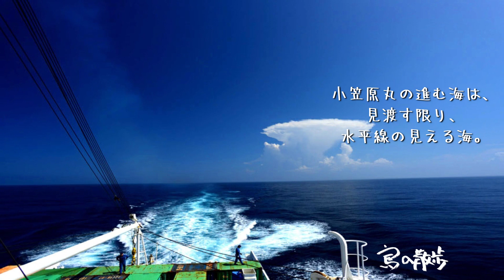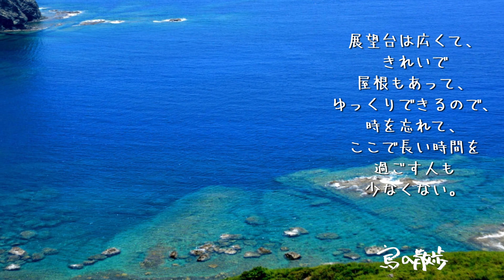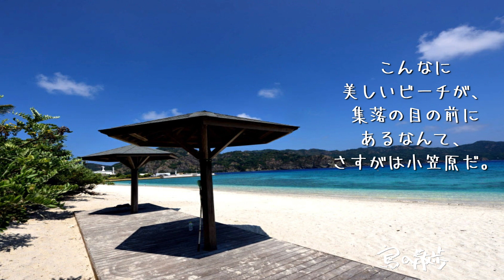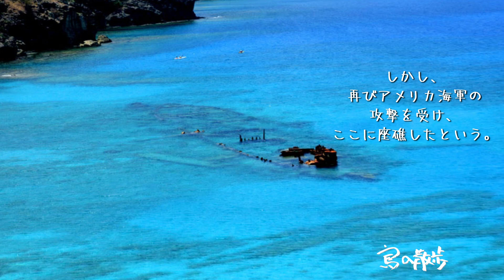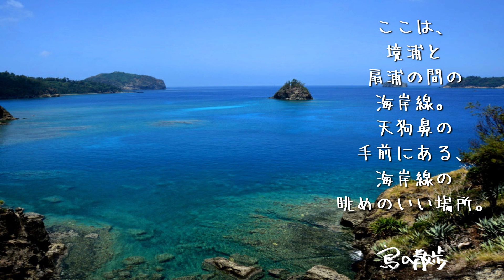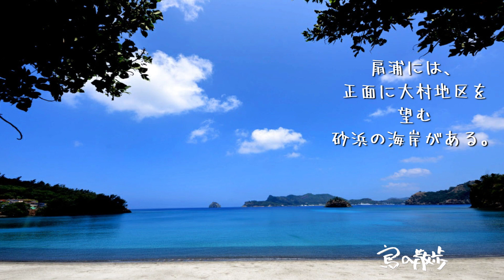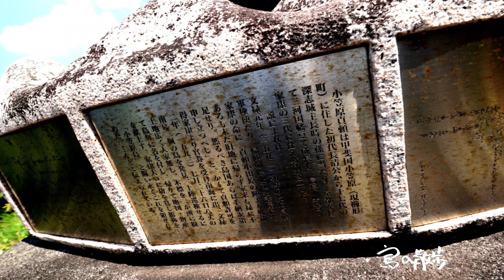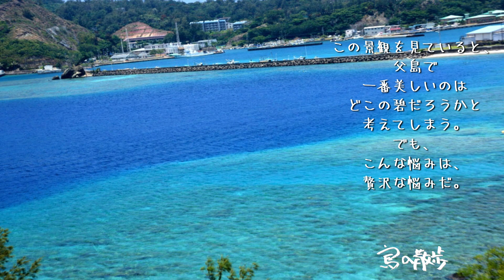【父島（東京都小笠原村）】Ⅰ.きれいすぎて泣きたくなるシーン。碧い海と青い空。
東京都　小笠原村にある父島（ちちじま）。
面積23.45平方キロメートル、標高319.5メートル
人口2,140人（2018年4月現在）。
父島列島にあり、兄島、弟島などと父島列島を成している。
小笠原諸島の中では、硫黄島についで大きな島。
東京からの距離は約1000キロメートル。
東京の竹芝桟橋よりフェリーで約24時間かでて行く。
人口も一番多く、小笠原諸島の中心的な島になっている。
父島に人が入植したのは1830年、ハワイ王国から欧米系島民が移住してきてから。
その後、1876年、日本が世界に領土宣言し、
日本人が多く移住し、日本の島になった。
戦争時代は軍の設備が設置され、要塞と化したこともある。
戦後は、米軍に占領され欧米系島民だけが
帰島を許可される次期もあったが、
1968年に日本に返還され、住民が帰島し、現在にいたる。
小笠原の独特な大自然は、
2011年、小笠原諸島がユネスコの世界遺産（自然遺産）に登録されている。